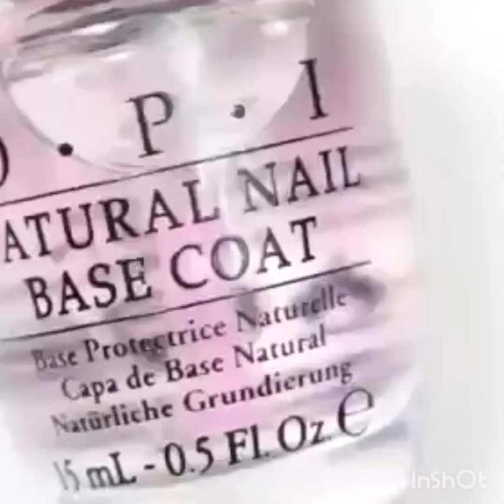ลายเล็บ💅รวมไอเดียเพ้นท์เล็บสวยๆ